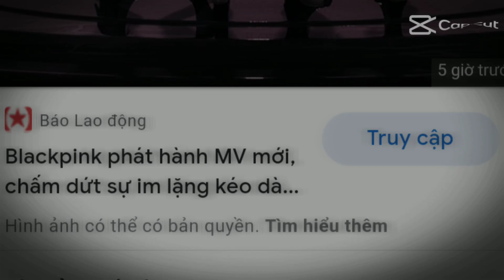sắp comeback rùi 🥰